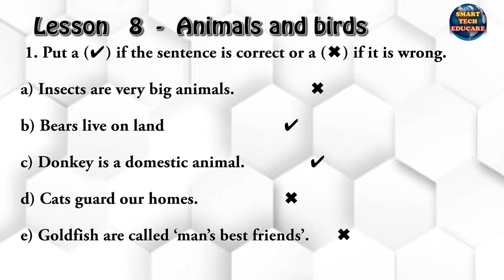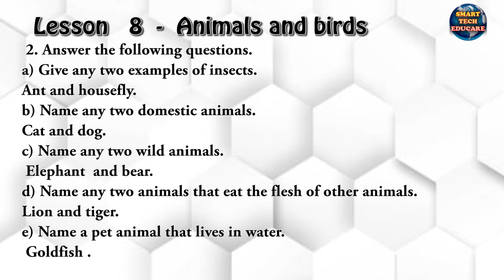Animals and birds class 1 EVS lesson 8 solutions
Certainly! Here's an essay highlighting the myriad ways education helps students:

Education stands as a beacon of empowerment and transformation, wielding unparalleled influence in shaping the lives of students. Its impact extends far beyond the boundaries of textbooks and classrooms, offering a tapestry of benefits that mold individuals into informed, skilled, and empowered members of society.

Foremost among its myriad advantages is the acquisition of knowledge and skills. Education provides students with a robust foundation of academic knowledge across diverse subjects, ranging from mathematics and sciences to humanities and the arts. Moreover, it equips them with vital skills such as critical thinking, problem-solving, communication, and technological literacy, laying the groundwork for success in both academic pursuits and real-world endeavors.

Beyond mere academic prowess, education acts as a catalyst for personal development. It nurtures qualities such as resilience, perseverance, and self-discipline, fostering character traits essential for navigating life's challenges. Education instills a sense of curiosity, encouraging students to explore, question, and seek knowledge beyond prescribed boundaries.

Career opportunities unfold for students fortified with a quality education. It serves as the gateway to a myriad of professional paths, opening doors to diverse opportunities and enhancing employability. Through specialized knowledge and skill acquisition, education empowers students to pursue their passions and contribute meaningfully to their chosen fields.

Moreover, education is a catalyst for social and cultural growth. It promotes empathy, understanding, and tolerance by exposing students to diverse perspectives, cultures, and histories. This exposure nurtures global awareness and equips students to thrive in an increasingly interconnected and diverse world.

The impact of education extends to personal health and well-being. It imparts health literacy, educating students about nutrition, mental wellness, and the importance of leading a balanced lifestyle. Armed with this knowledge, students make informed decisions that contribute to their overall well-being.

Crucially, education cultivates the invaluable trait of lifelong learning. It fosters a love for continuous growth and curiosity, encouraging students to embrace learning as a lifelong pursuit. This mindset prepares them to adapt to evolving technologies, societal changes, and the demands of an ever-changing world.

In essence, education serves as a cornerstone in the lives of students, enriching their minds, broadening their horizons, and empowering them to become confident, well-rounded individuals. Its multifaceted benefits not only shape academic success but also foster personal growth, societal contribution, and the cultivation of an enlightened and progressive society.